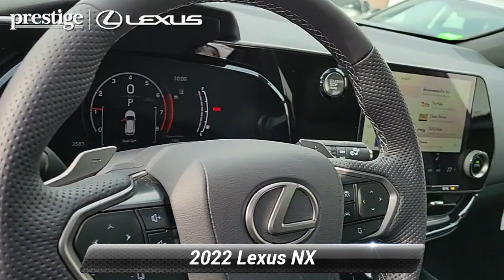Certified 2022 Lexus NX NX 350 F SPORT Handling, Ramsey, NJ L12916T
CARFAX One-Owner. Clean CARFAX. Obsidian 2022 Lexus NX 350 F SPORT AWD 8-Speed Automatic 2.4L I4 DOHC 16V ABS brakes Alloy wheels Aluminum Door Trim Auto Rain Sensing Windshield Wipers Electronic Stability Control F SPORT Handling Package Front dual zone A/C Heads-Up Display Heated door mirrors Heated front seats Illuminated entry Low tire pressure warning Navigation system: Drive Connect Cloud Navigation (subscription required) Power Steering Column Remote keyless entry Traction control.*br**br*At Prestige Lexus of Ramsey we strive to make every customer a customer for life. Our promise is to keep delivering the same award winning service and value that are community has come to expect from us throughout the years. * As of 2018 Prestige Lexus is owned by Lithia Motors (LAD) a publicly traded company. * 2018 Dealer of the Year award winner * 2017 Elite of Lexus service department recipient * Average length of service of 3 longest-serving sales consultants is 21 years. * Average length of service of 3 longest-serving service department members is 27 years. * Kelley Blue Book Guaranteed Trade Allowance * Anywhere from 275-500 new and used vehicles in-stock. * Sales and Service staff has attained 100% certification with Lexus Corporate. * Lexus-certified technicians * After hours drop-off * Complimentary car wash * Lexus loaner vehicles with every factory-recommended service * Pet friendly * Complimentary WiFi * Business center * Complimentary beverages & snacks * Free pick-up & deliverY. 22/28 City/Highway MPG*br**br**br*This 2022 Lexus NX 350 F SPORT will not last to the weekend!!

[RLVID:11638:d033fac31085f179:528931ccd810f29b:1]